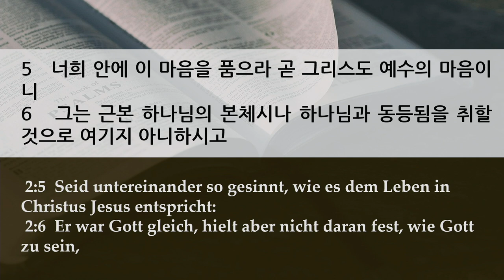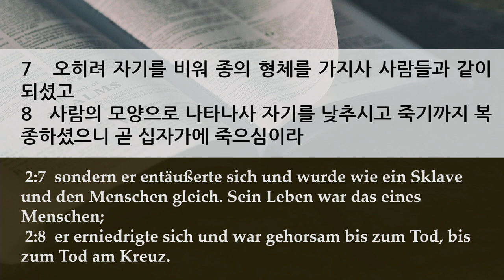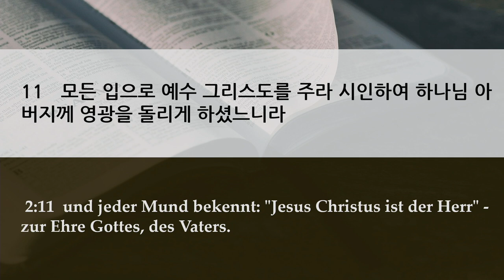주일 설교 | 2021.04.18 | 이 마음을 품으라 | 빌립보서 2장 5~11절 | 이찬규 목사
이 마음을 품으라 (빌립보서 2장 5~11절)